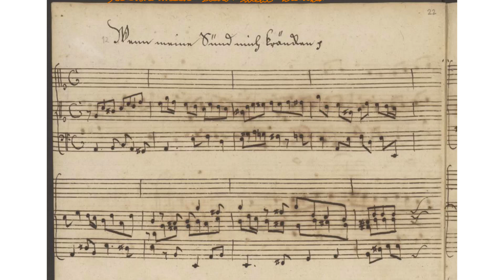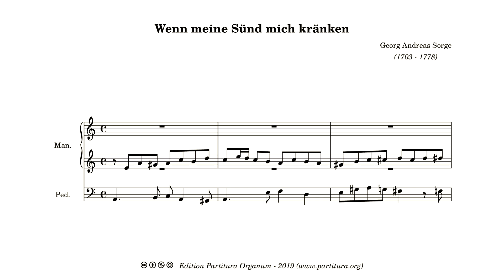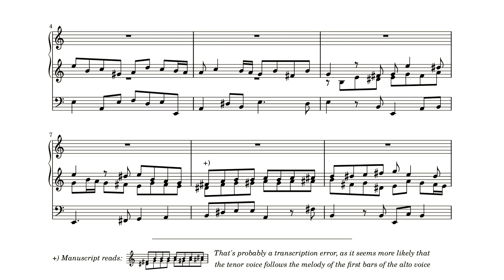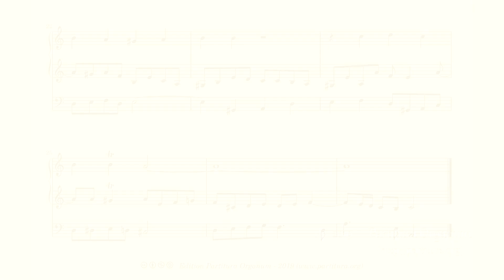Georg Andreas Sorge, Wenn meine Sünd mich kränken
Sorge's prelude to "Wenn meine Sünd mich kränken" is one of the 20 or something preludes by Sorge contained in manuscript Go.S. 597. Sorge's preludes in this collection are setup as a Trio. The chorale melody is accompanied by another voice and a bass voice. Some of them have an introduction with either one voice plus a bass voice, or two voices plus a bass voice. Sorge's prelude to the Lutheran hyms for passion tide "Wenn meine Sünd mich kränken" falls in the latter category. The chromaticism of this piece expresses the bitter sweet mood of the text of the chorale.

The recording was done with the Hauptwerk software and the sample set, made by Voxus, of the Van Dam organ (1832) in Tholen